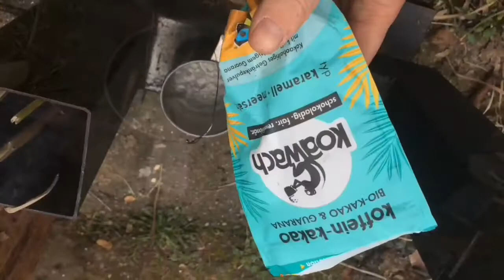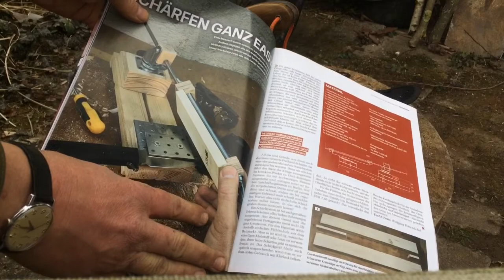Danke für Geschenke und Impressionen von Feld und Garten (Juni 2021)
In diesem Video geht mein Dank an meinen Freund (S.L.) und an Denis für die Geschenke.
Im Anschlauss teile ich noch Eindrücke aus Feld und Garten mit Euch.
LG
benjamin:)